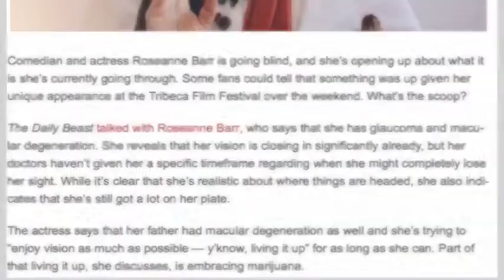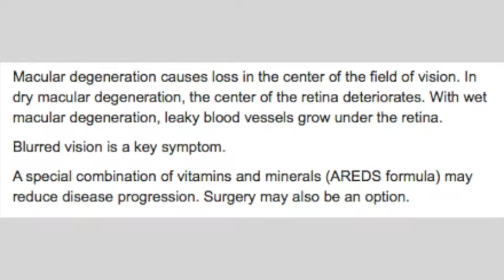Is marijuana an effective treatment for glaucoma?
Andrew Bainnson, M D weighs in on a story claiming Roseanne Barr is using marijuana to treat her glaucoma and macular degeneration.